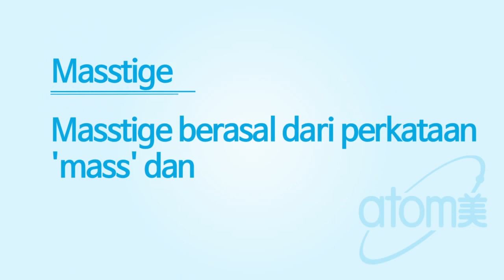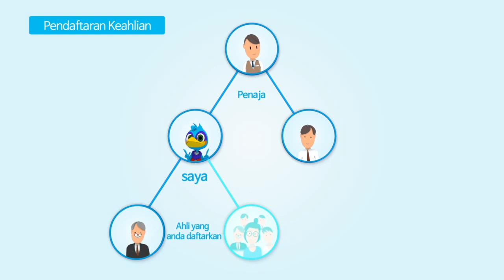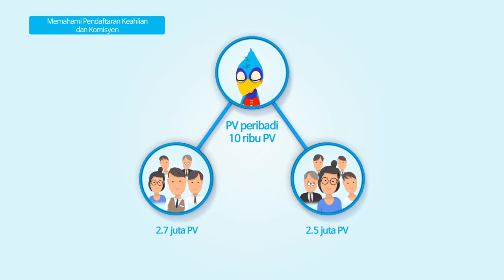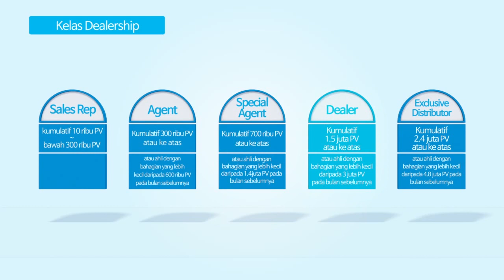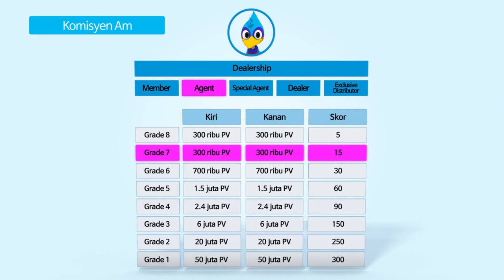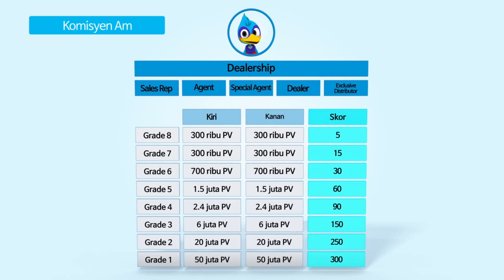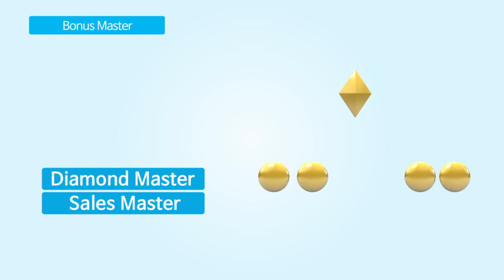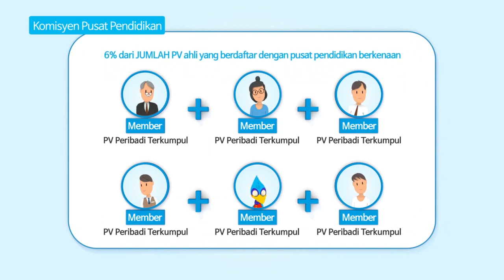Pelan Pemasaran Atomy (Bahasa Malaysia BM)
Video ringkas menerangkan pelan pemasaran Atomy dalam Bahasa Malaysia BM